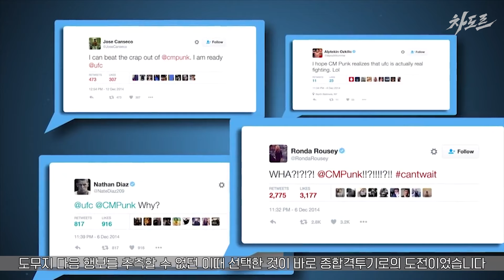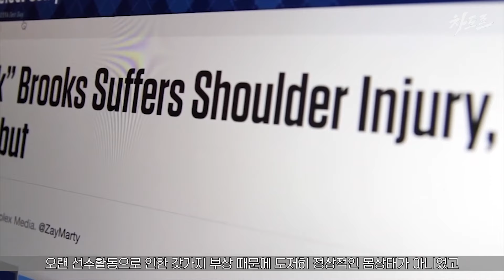1라운드만에 KO?? UFC에 도전한 프로레슬러의 최후 ㄷㄷ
국내 격투기 선수 후원하는 차도르 패스 가입하기